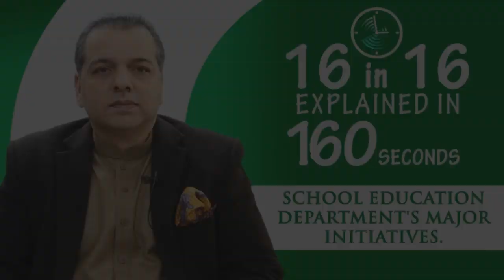Murad Raas on Education